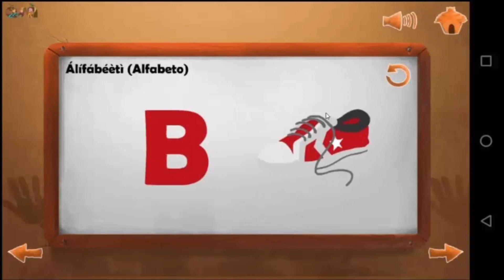Atividade de internet: ''Aprendendo Yoruba''